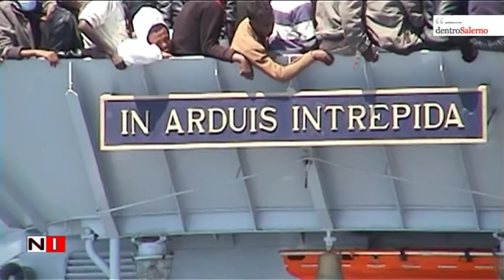Salerno sono sbarcati circa 700 exstracomunitari